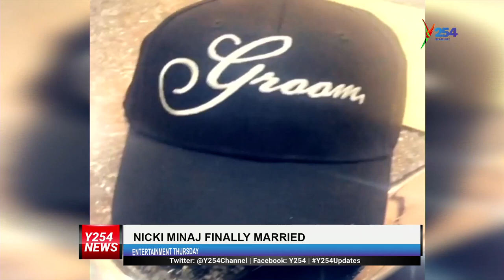Kenyan Men Renting Their Wives